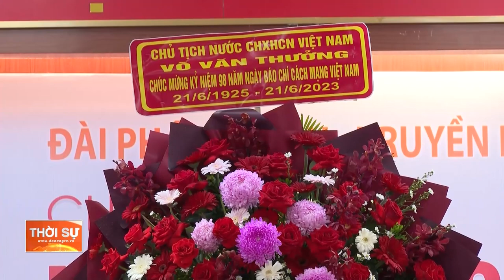CHỦ TỊCH NƯỚC GỬI LẴNG HOA CHÚC MỪNG ĐÀI PT-TH ĐÀ NẴNG